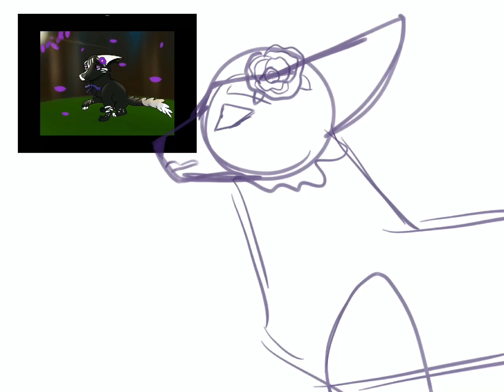Redraw of Violet’step￼!